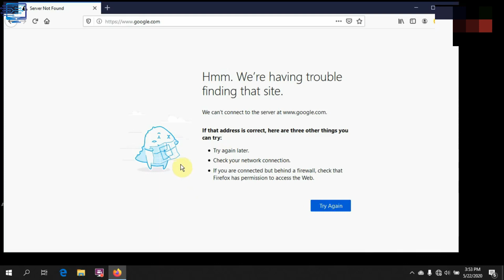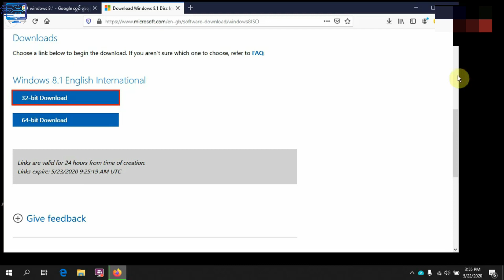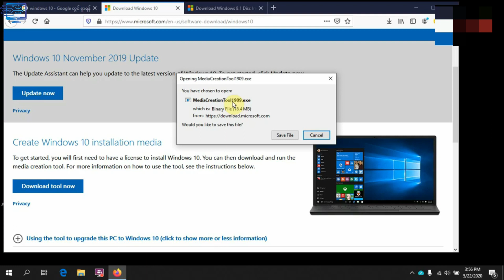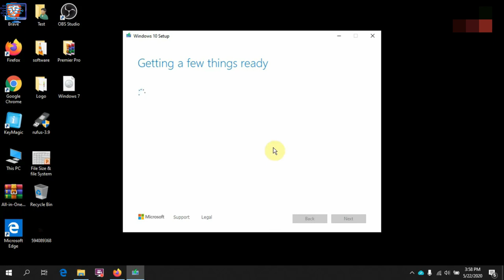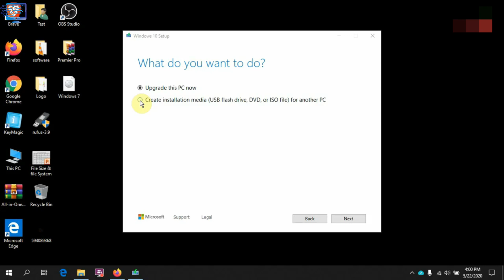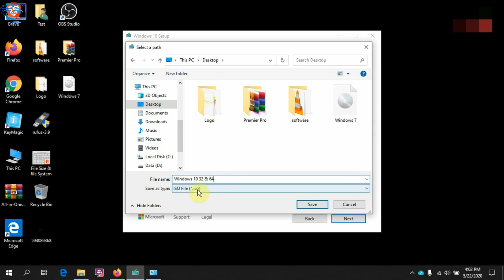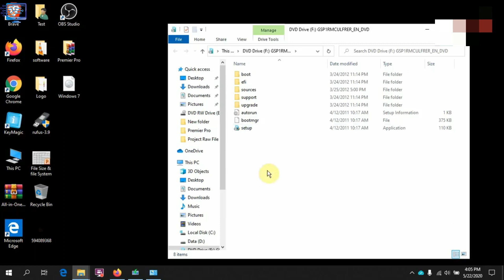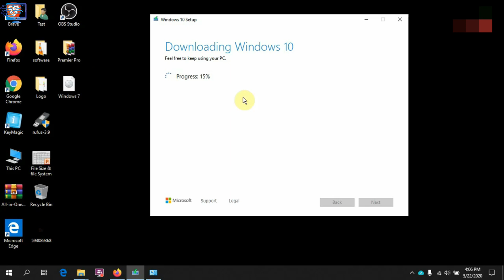Window ISO File Download from Microsoft Website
ကွန်ပျုတာကို အခြေခံကစလို့ လေ့လာသင်ယူနေကြတဲ့ မိတ်ဆွေတွေ၊ ညီငယ်ညီမငယ်၊ အစ်ကိုအစ်မတို့အတွက် ကွန်ပျုတာ အခြေခံသဘောတရား သင်ခန်းစာမှ Window ISO File Download from Microsoft Website အကြောင်းကို မျှဝေပေးလိုက်ပါတယ်။

 ✓Channelလေးကို ကြိုက်နှစ်သက်တယ်ဆိုလို့ရှိရင် ကျွန်တော်ကို ကူညီပေးခြင်းအားဖြင့် Subscribeလေးတွေလုပ်ပေးထားခဲ့ကြပါအုန်းနော်၊ ဘေးနားမှာရှိတဲ့ ခေါင်းလောင်းလေးကိုနှိပ်ပေးခဲ့ခြင်းအားဖြင့်လည်း Videoအသစ်အသစ်တွေတင်တိုင်း မိတ်ဆွေတို့သိရမှာဖြစ်ပါတယ်ခင်ဗျာ။
Subscribeလုပ်ပေးခဲ့ကြတဲ့ ကျွန်တော်ရဲ့မိတ်ဆွေတွေ တစ်ယောက်စီတိုင်းကို ကျေးဇူးအများကြီးတင်ပါတယ်ခင်ဗျာ။